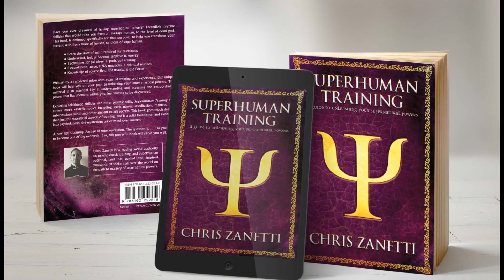Talking About Chi Energy Training, Telekinesis & More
Chris Zanetti.